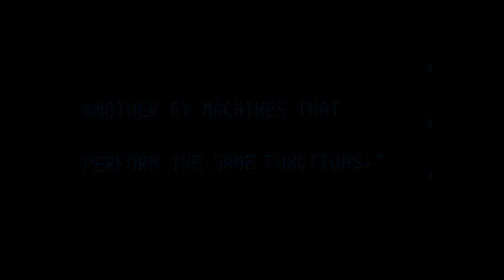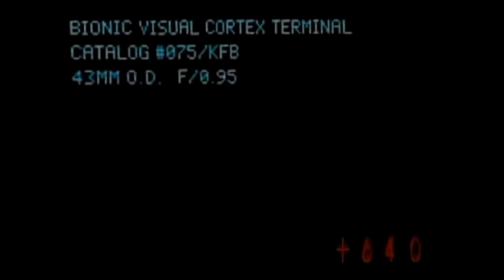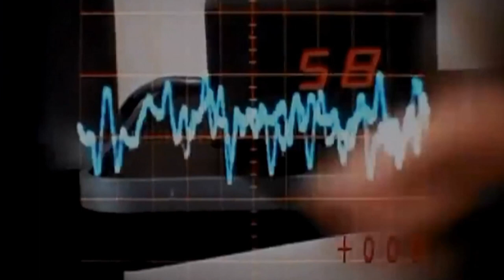"SE" by NINO BUONOCORE - L' UOMO DA SEI MILIONI DI DOLLARI - A VIDEO TRIBUTE -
THE SIX MILION DOLLAR BABY - A VIDEO TRIBUTE -